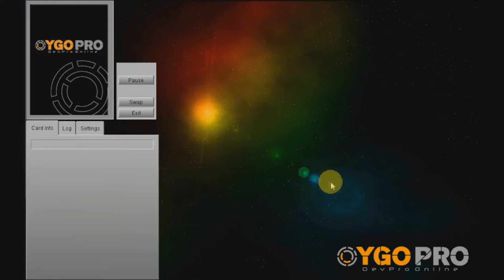Inzektor dueling collection